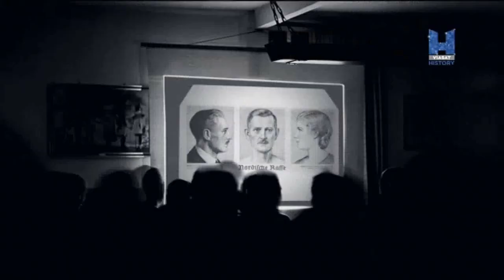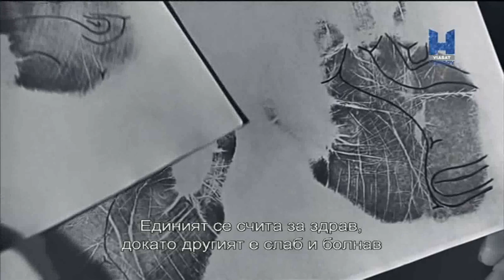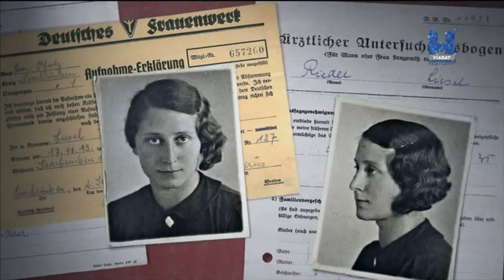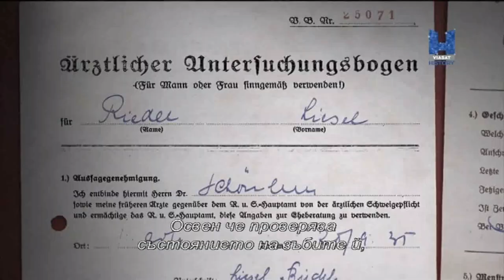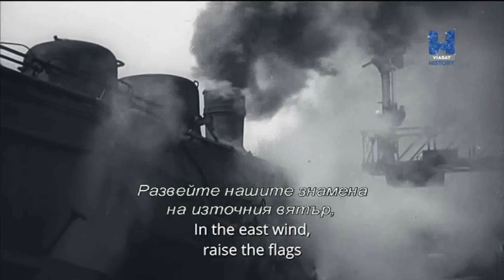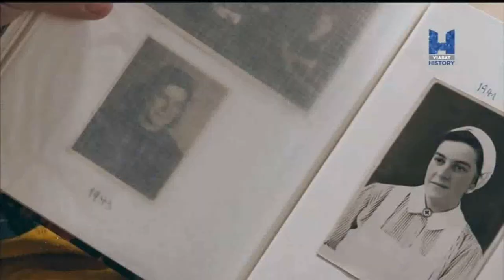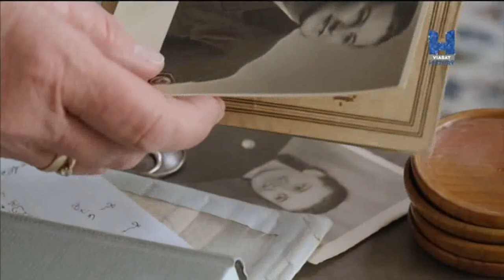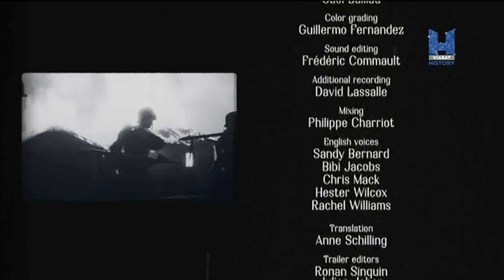Women Under Hitler's Flag: 1933 - 1942